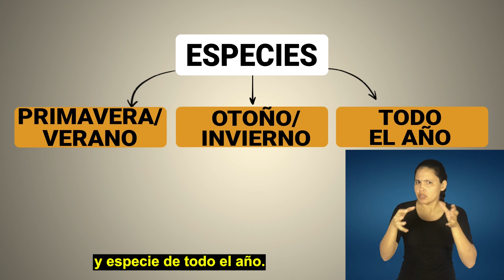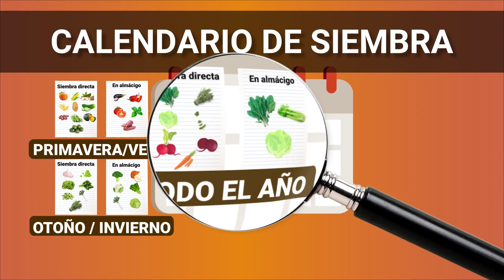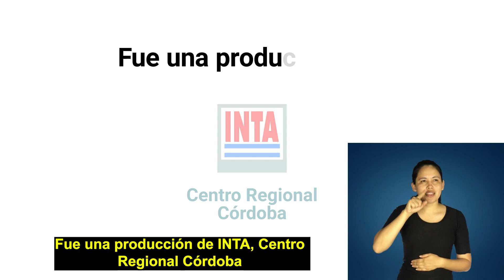Guía accesible ProHuerta - 8: Recomendaciones para organizar nuestra huerta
"Calendario de siembra"

Te presentamos una guía audiovisual con información accesible para que todas las personas puedan realizar la huerta en su casa y producir su propio alimento.

Este material es producido desde el enfoque del diseño universal de la comunicación, que contiene subtitulados, interprete de lenguas de señas, audiodescripción, lectura fácil y pictogramas.

Es una producción de INTA Centro Regional Córdoba, Programa ProHuerta (MDS-INTA), en conjunto con la Fundación Por Igual Más.